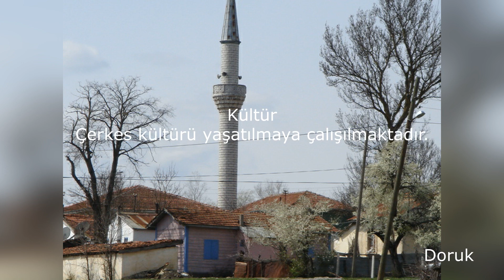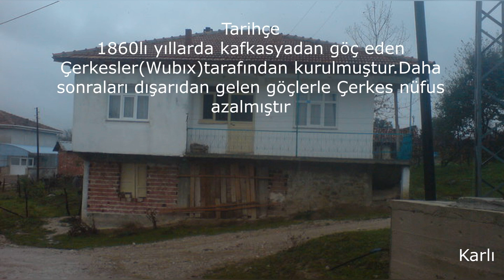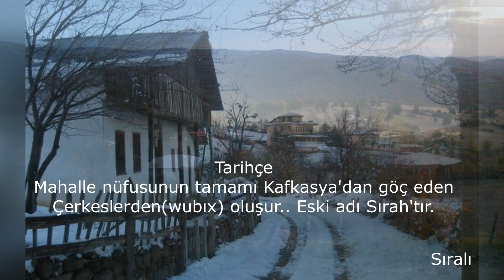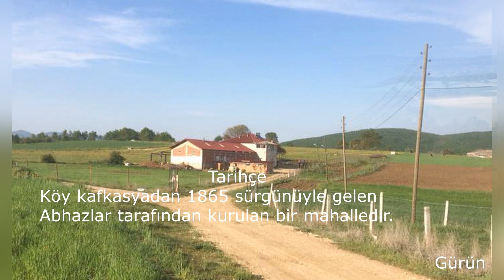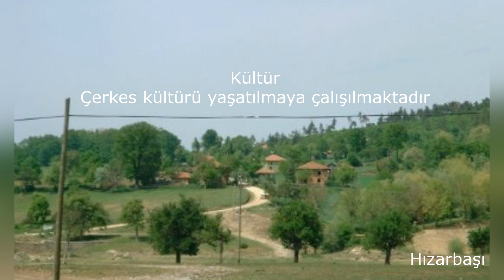Samsun Kavak Ladik Çerkes Köyleri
Samsun Kavak ve Ladik Çerkes Köyleri